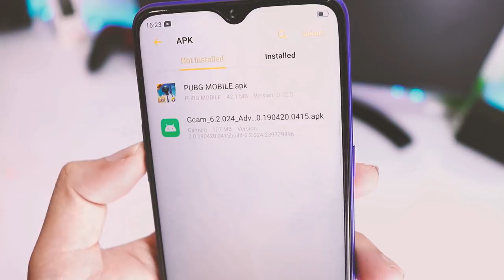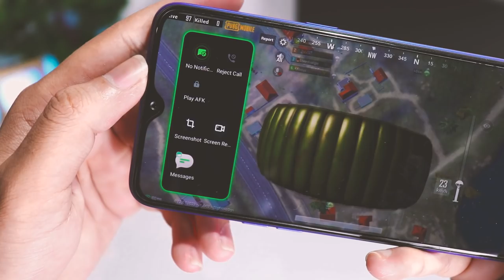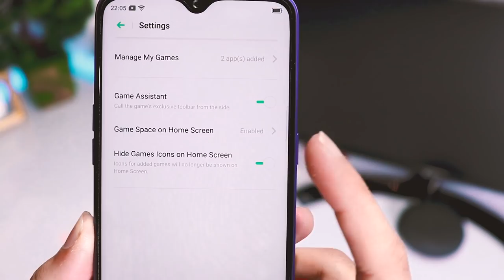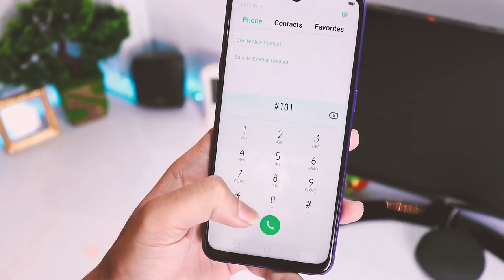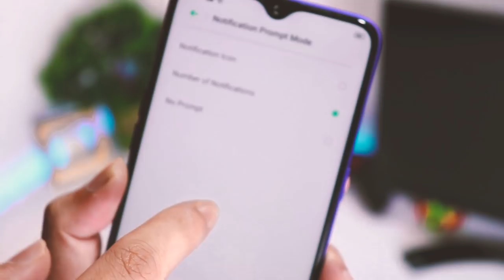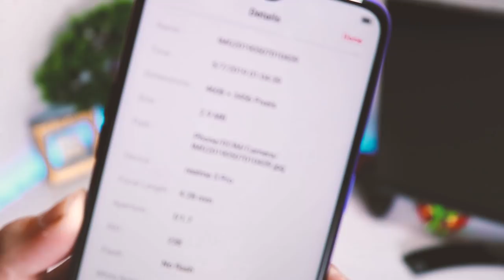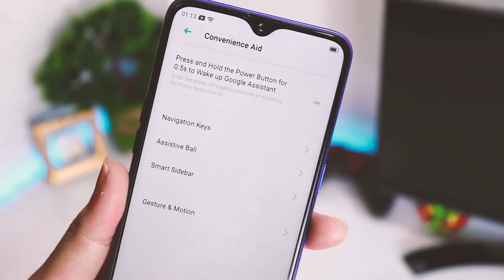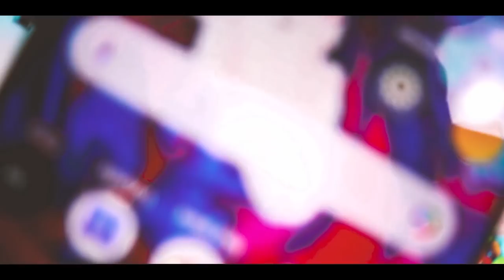25+ Hidden Features of Realme 3 Pro | New Tips and Tricks | By TubeTech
Too aaj aapny dekha Realme 3  pro ke 25+ hidden tips and tricks . Joki kafi useful or cool hai.. aap jarur se in tricks ka use karna agr koie tricks pasand aye toh iss video ko like share comment and hamare channel ko subscribe jarur karna..👍👍
 I hope ki aapko a video ascha laga hoga . To please iss video ko Ek Like Share And comment jarur kare , or Appko Agr iss taraki videos or dekhna hai to hamare channel ko Jarur se SUBSCRIBE kare bell icon ko vi jarur se press kare taki hamare latest
videos aap sabsy pehly dekh paye...

Best Buy link of Realme 3 Pro :

1. Realme 3 Pro (Nitro Blue, 64+4 GB)

2. Realme 3 Pro (Nitro Blue, 64+6 GB)

7. realme 3 pro special features,
8. realme 3 pro tips tricks,
10. realme 3 pro hidden tricks,
18. realme 3 pro vooc charging